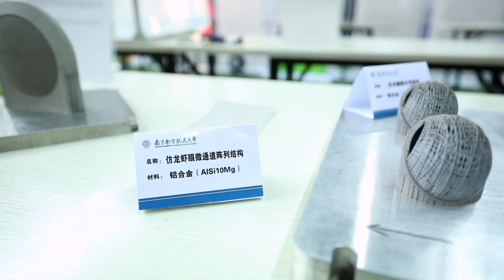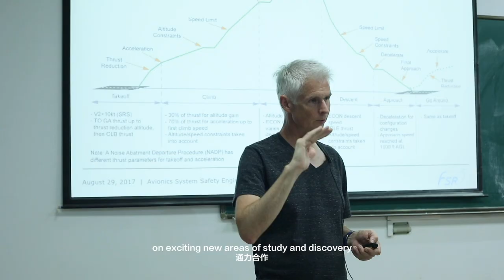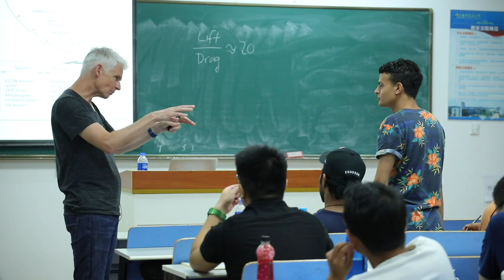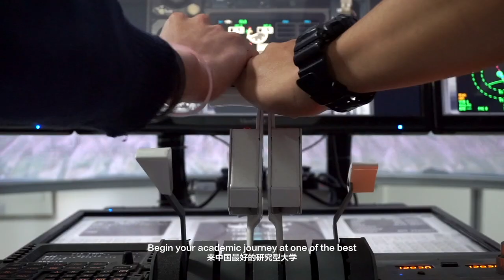Study at Nanjing University of Aeronautics and Astronautics (NUAA) introductory video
Nanjing University of Aeronautics and Astronautics (NUAA) is one of China’s premier learning and research institutions. 1300 International students from 108 countries are currently studying at NUAA making us one of the most diverse universities in the world.
NUAA is ranked #134 top universities in the world for engineering technology.